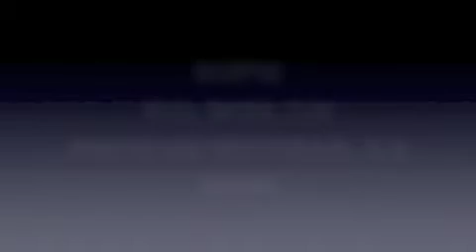PROPHETESS DARNETTA ALLEN SKIDMORE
JOURNEY THROUGH THE WILDERNESS BUT GOD IS MY BANNER